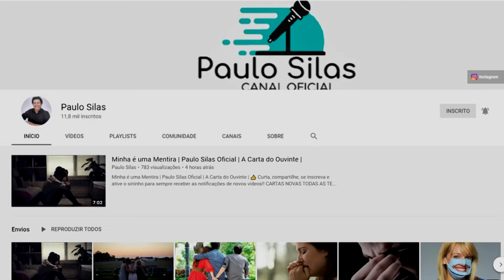A GRANDE OPORTUNIDADE DA MINHA VIDA | PAULO SILAS OFICIAL | A CARTA DO OUVINTE